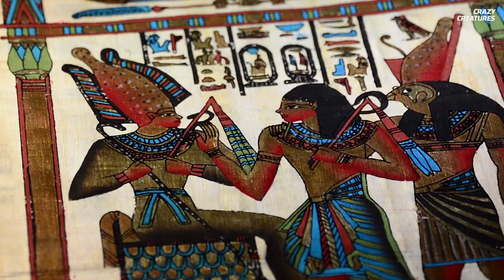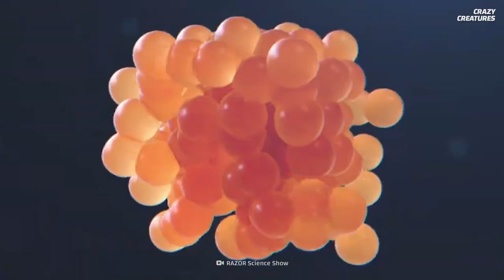No One Knows Where Eels Come From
"Slippery as an eel," they say. But it’s not just this slimy fish’s body that’s hard to get a grip on. Humans have grappled with the mystery of the eel’s life cycle for centuries. Every American and European eel’s life begins and ends in the Sargasso Sea. How do these eels know where the Sargasso Sea is?
How do they get there? And what happens when they reach their final destination?